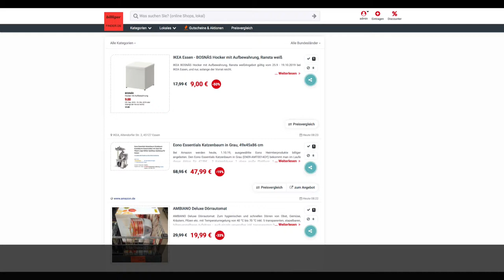Schnäppchen des Tages 1.10.19 - Eono Essentials Katzenbaum in Grau 49x45x86 cm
Heute ist Schnäppchen des Tages - Eono Essentials Katzenbaum in Grau 49x45x86 cm.